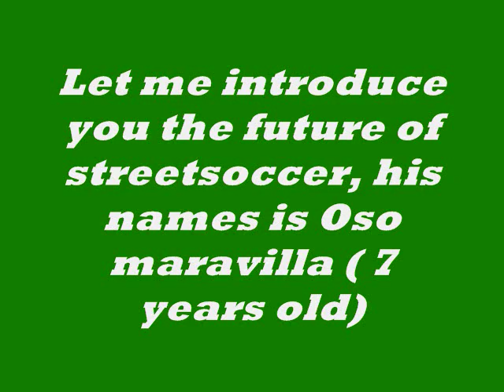Akka Combos Street soccer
Akka Combos (akka 3000, akka double, etc)

Dien-y (16) FT. Oso maravilla (7)

Chile

Song : "Voces mal calificadas" - Primer Mandamiento